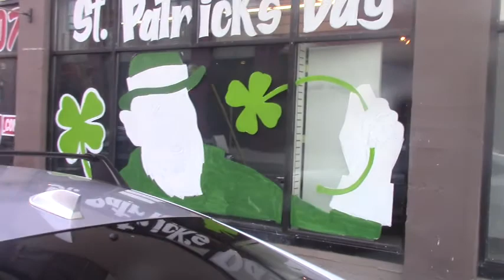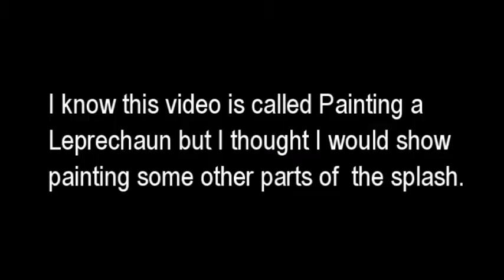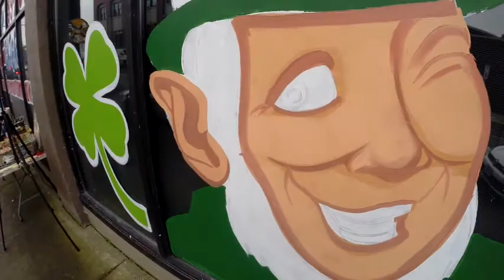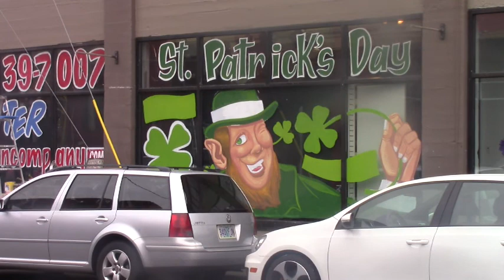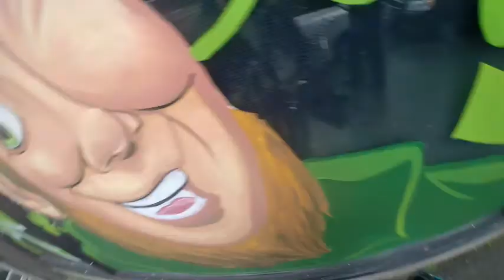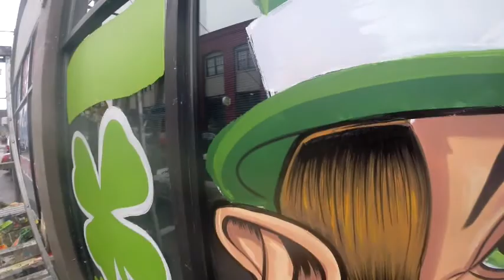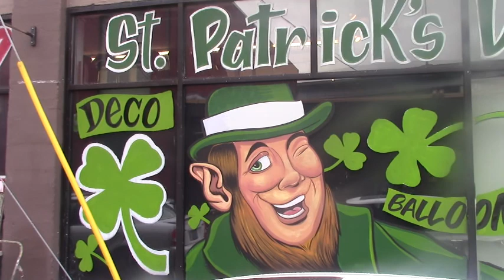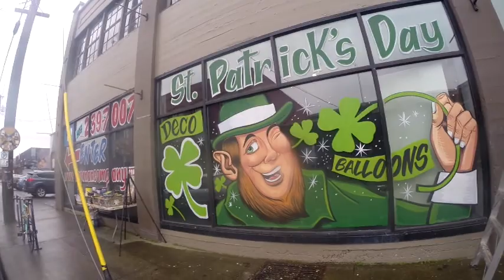How to paint a Leprechaun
In this video I am painting a leprechaun in a less cartoony style. It's one of my longer videos as I show many segments of painting, some sped up, some in real time. All in all I think this video and the art came out well...I hope you think so too, come join me!